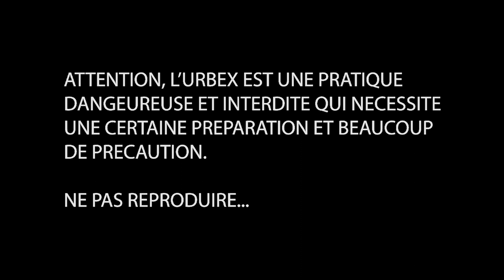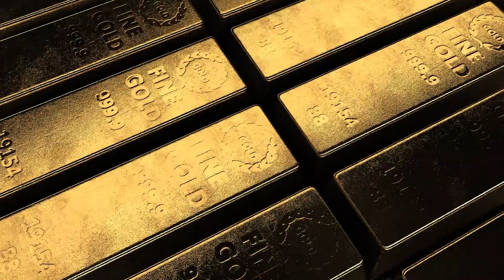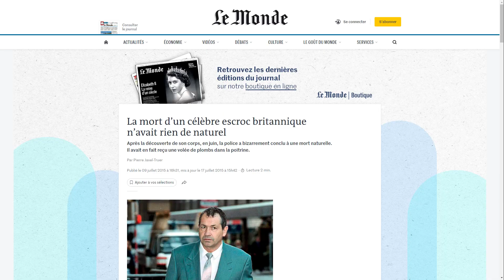URBEX : Ce château a appartenu à un gangster, quelle histoire !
Aujourd'hui, nous explorons un château abandonné, perdu au milieu de la campagne. Ce bâtiment imposant a été la demeure d'un ancien gangster britannique qui aurait dérobé des lingots d'or pour près de 26 millions de livres.

Malheureusement, le château a été abandonné depuis de nombreuses années et la végétation a repris possession des lieux. Les murs sont décrépis et les fenêtres sont brisées. Malgré tout, il reste encore de nombreux indices de son passé.

Nous avons exploré chaque recoin de ce bâtiment fascinant et de son terrain de 50 hectares qui abritait un ancien centre de vacances (avec piscine, golf et superette). Si vous êtes passionné d'urbex et que vous aimez l'histoire des gangsters, ne manquez pas cette vidéo !